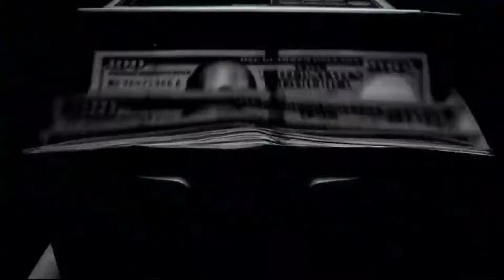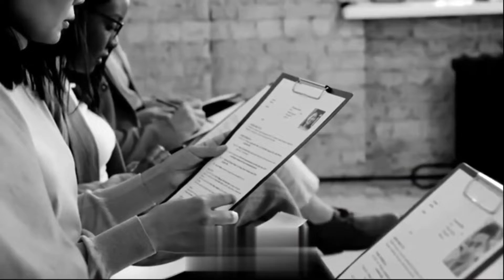【Areal Kollen】Street Model (Feat. A.I Zero)